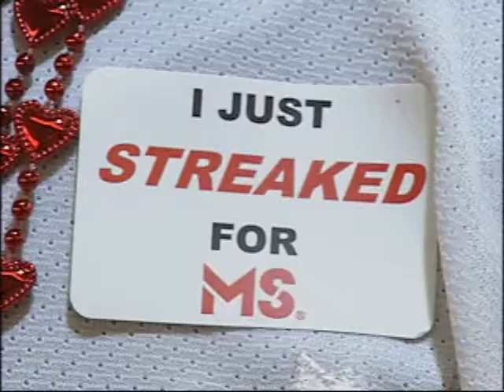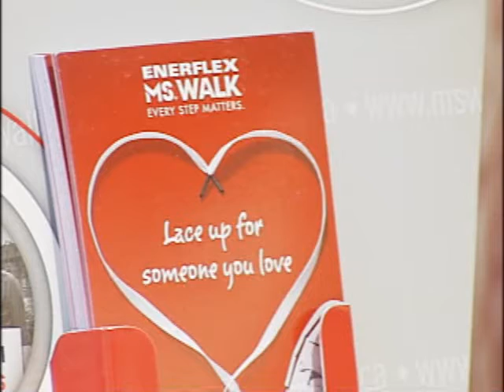NEWCAP NEWS 1 FEB 9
MS Society's Streak For MS Event, Featuring Mitch Deacon from the Lloydminster Bobcats. Johanna Green, Executive and Development Director, MS Socety, Marilyn Mark MS Patient, Amber Willis, Client Services Coordinator, Sass Jordan visits Cold Lake, Lloyd FM, Victoria Banks  Concert Auction,